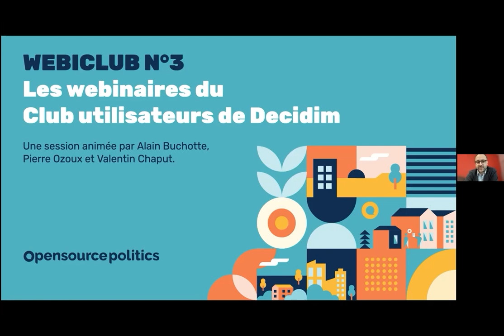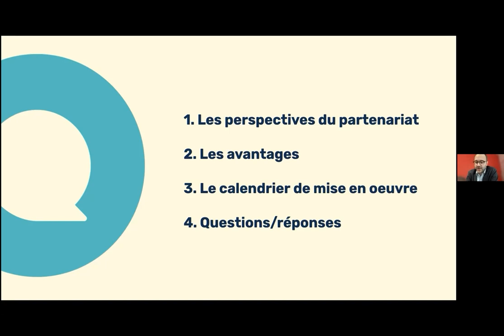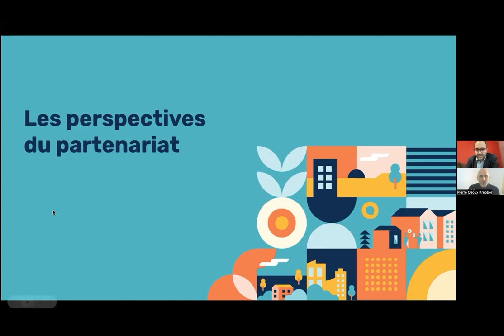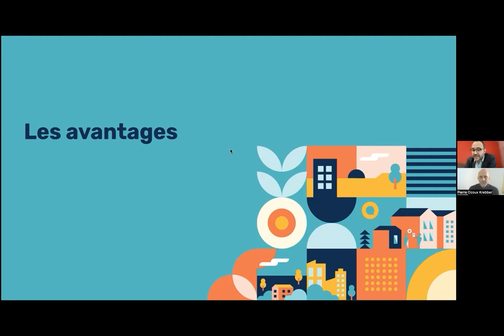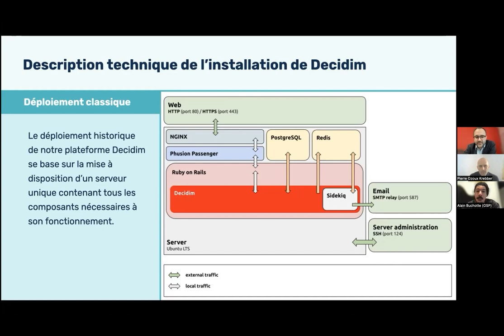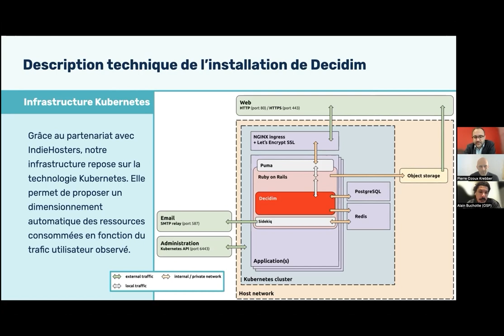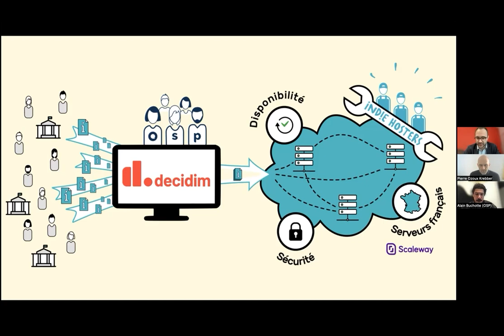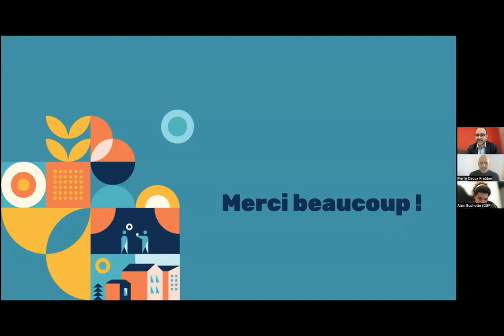Un partenariat au bénéfice de la civic tech libre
Open Source Politics signe un partenariat stratégique avec Indie Hosters pour la gestion de ses serveurs.

Ce partenariat permettra à Open Source Politics de bénéficier d'une solution performante et modulaire pour la gestion de ses serveurs, afin d'accompagner le développement de plateformes participatives à tailles variables, le tout basé sur un désir partagé de développer un Internet libre respectant véritablement ses usagères et usagers ainsi que leurs données. IndieHosters milite en faveur du logiciel libre, de l'éthique, de la sécurité, de la transparence et de la liberté. L’association est par ailleurs membre fondateur du collectif C.H.A.T.O.N.S, le Collectif des Hébergeurs Alternatifs, Transparents, Ouverts, Neutres et Solidaires.